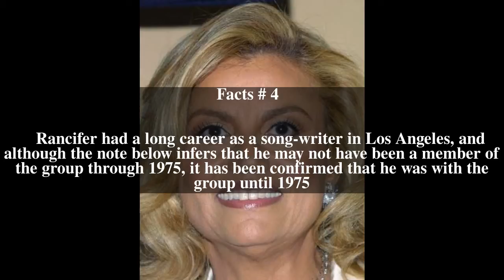Ronnie Rancifer Top # 5 Facts